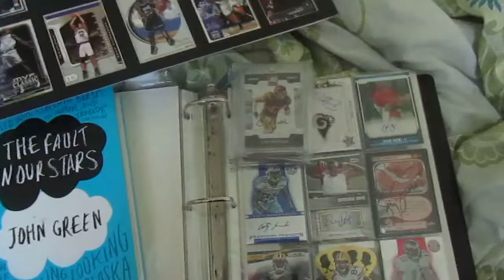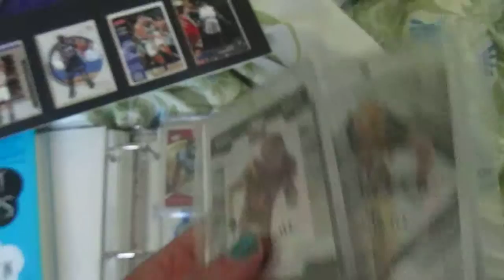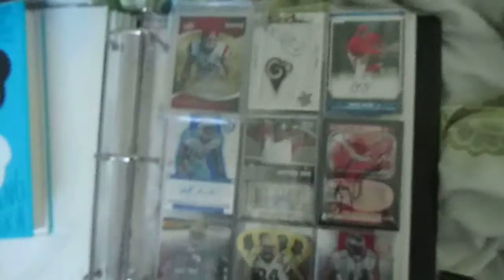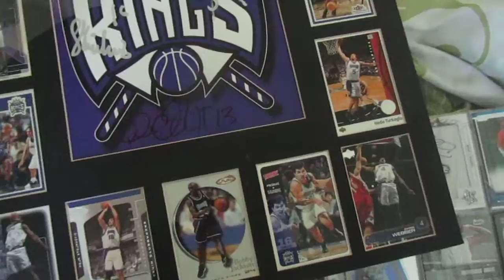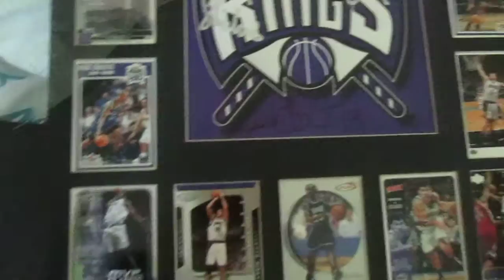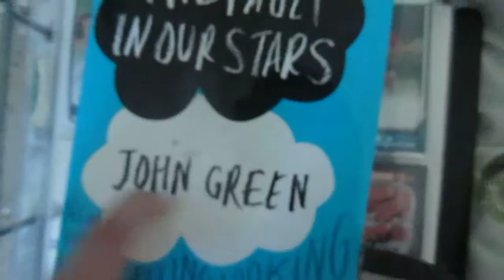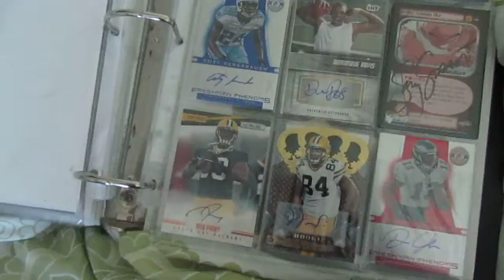Start of Autograph Collection: Sports, Vlog brothers, The black keys.